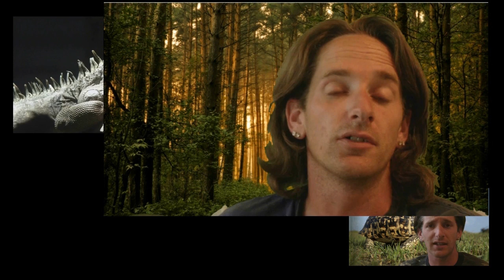Reptile News: abandoning pets is bad for the environment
Your Daily Reptile News for September 1st, 2010

Lizard found on Hwy. 7 near Madoc by passing motorist

7-Year-Old Mia Walker Bitten By Poisonous Snake in Orangeburg County

Toxic Mice To Help Guam Fight the Brown Tree Snake

Do your part to keep the news around and make it better

All these stories and more posted every day on Daily Reptile News

Foot Hill Herps, Forums, Chat and more.

The National Audubon Society Field Guide to North American Reptiles and Amphibians

Do to a complaint I got for using half naken women in my video thubnail I will no longer do it.
If you have anything to ad to the complaint or want to complain that I am no longer using it
please send all corispondence to our complaint department.